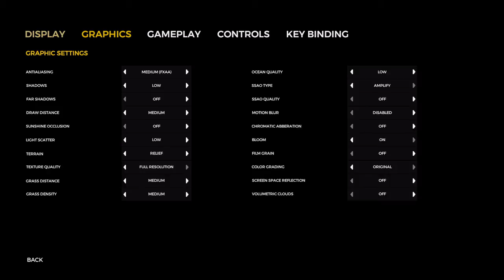The Forest - Starting Over (Reupload)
The gang starts a new playthrough of the Forest, having had their last base come under incredible siege.
 This episode starts with a bit more exploring, as they try to find tools to build their base just that bit faster.

* Reuploaded due to prior compiling errors*